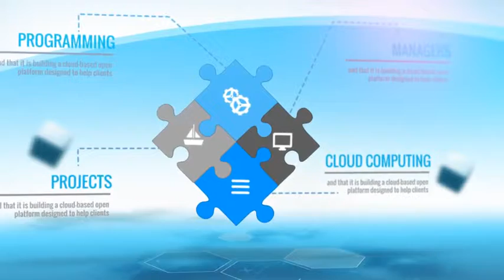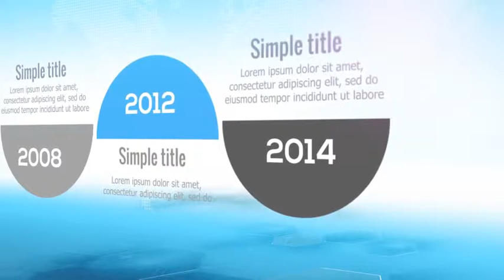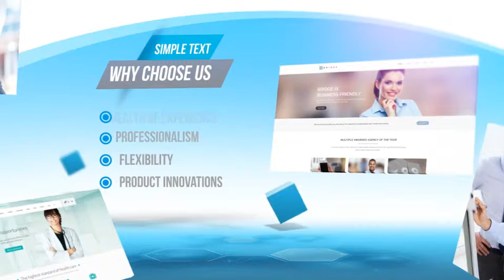Company Promotion or Web | After Efects Project Files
Template is completely modular
Resolution 1920×1080 px
Duration 2:25 s
23 image / video placeholders
20 text placeholders
Created in CS5 – Presentation is compatible with After Effects CS5, CS5.5, CS6, CC, CC 2014